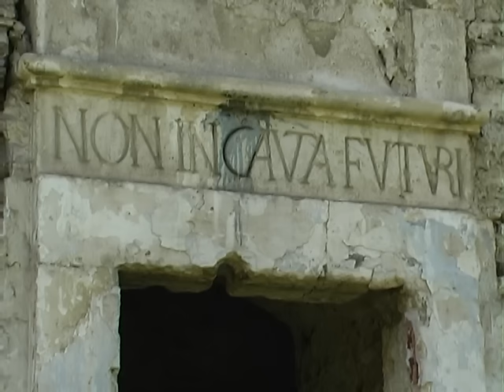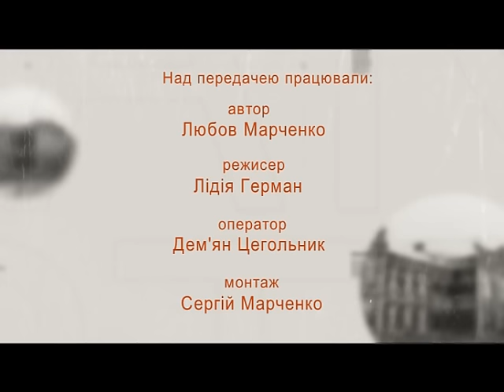Вулиці рідного міста (К-П, вулиця Русська ч. 2) 14.09.16